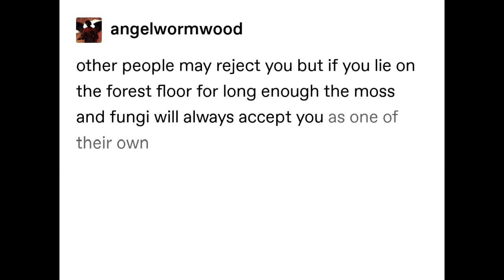One With Nature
dark souls mushroom man punch sound effect